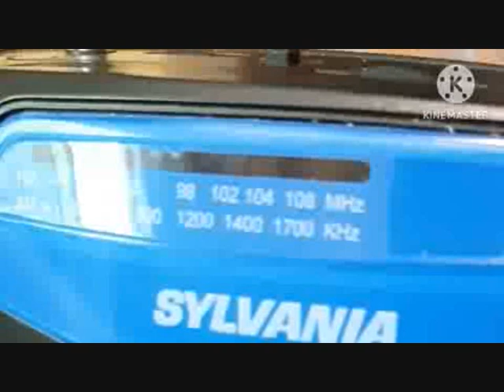The Rescuers (FamousImagination50's Style) Part 7: Air Port Service, Flying Squirrel Flight 13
Here is part seven of my The Rescuers spoof.
Monaguebilly785
MOVIEClips
Taylor Kennedy
MovieClips
Movieclips Trailers
Best Movie Access
Ruff21st
Hasbro
AnimClips Hindi
Zebra Gamer
DaDunLeh olTV
Veggieboy Ultimate
Pixar Fan 1024
VerticalSandwich
ALoner Guy995
retro VHS trailers
Animation Compendia
Phoenix
Ms. Movies by FilmIsNow
Richard The Imaginator
JCH 007
The Mouse Castle
suttsprincess
artfilm33
Bluster The Benevolent
The Precious Pets
LifeOf 925
Joshua Matthews
Spike Dragon
Naylene Rodriguez
Rotten Tomatoes Classic Trailers
Movie & Video Game TV Spots
Nintendementia